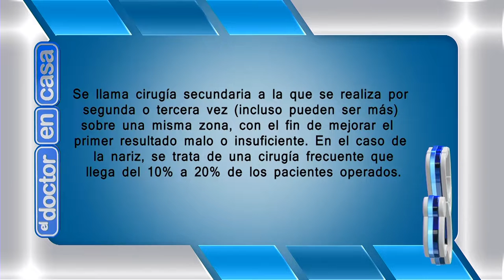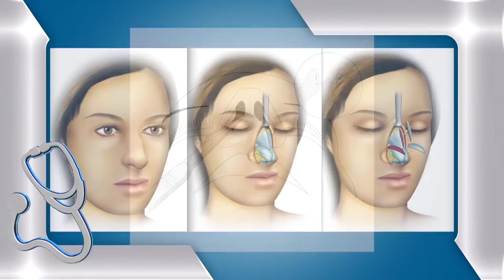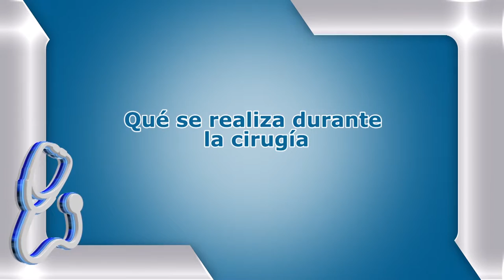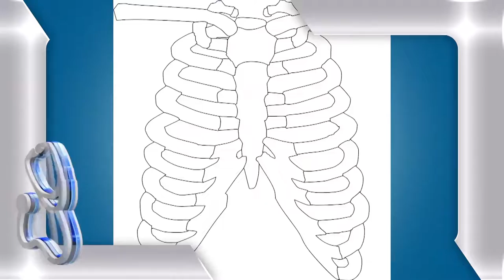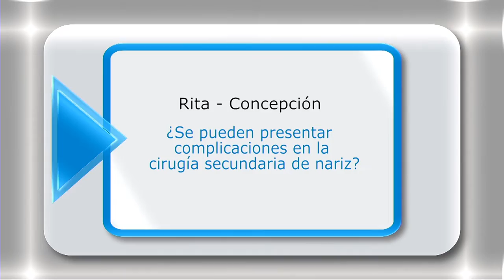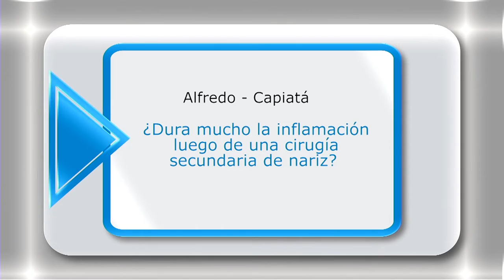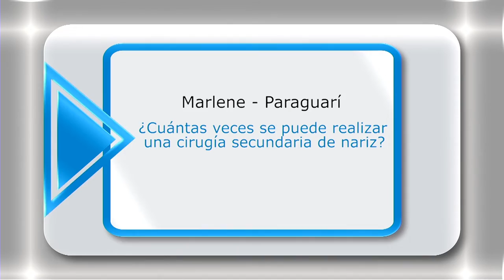EL DOCTOR EN CASA TV - CIRUGÍAS SECUNDARIAS DE NARIZ